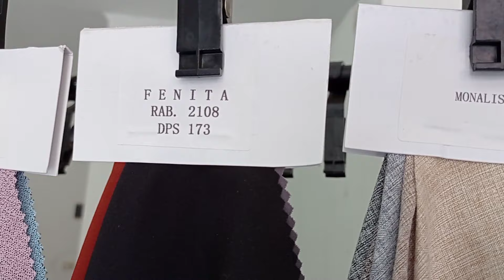Kain Polos Tangan Pertama. Murah Banget. Sentra Kain Dulatip Bandung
Kain- kain Polos di Sentra Kain Bandung, Jalan Dulatip Bandung. Harga miring khususnya di Toko CV Aphik Disain, di Jalan Dulatip Nomer 5 Bandung.
Ada Toyobo, Tuton, Medina, Latoya, Moscrepe, Corduroy dan lain lain.

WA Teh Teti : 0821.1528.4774